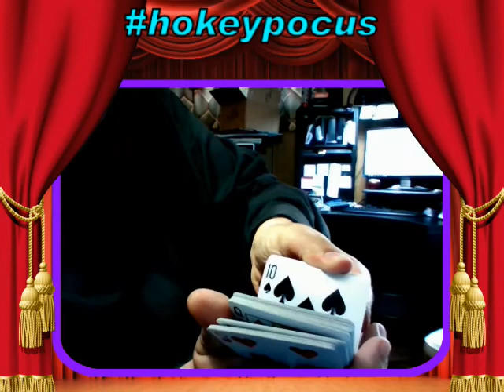First thing in the morning....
New episodes added daily.
07/05/2020 .
Hi everyone. I know people are stressed and anxious right now. I'm going to perform a little motivational magic trick each morning.
Thanks from Hokey Pocus Childrens FUN-dation, Inc.